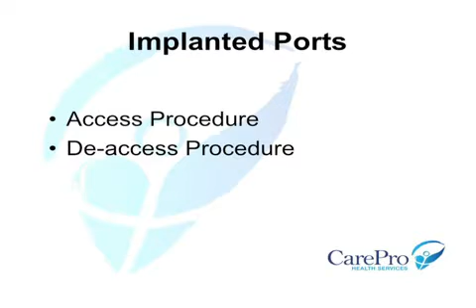Chapter 12 - Accessing Implanted Port